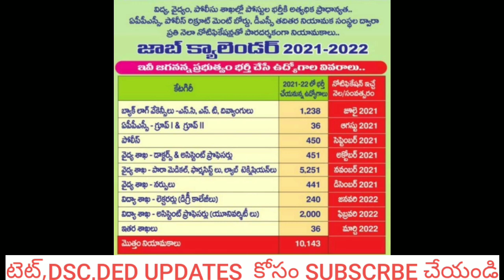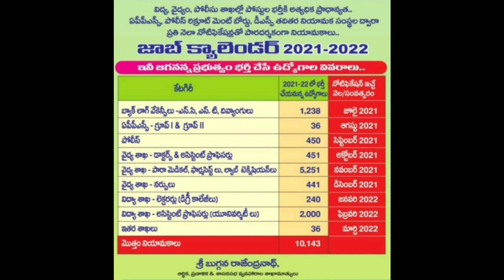Ap job CALENDAR 2021 RELEASED ! ఈ జాబ్స్ లేవు !Telugu all in one channel 9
ఏపీ job CALENDAR 2021 RELEASED  ! ఈ జాబ్స్ లేవు !Telugu all in one channel 9